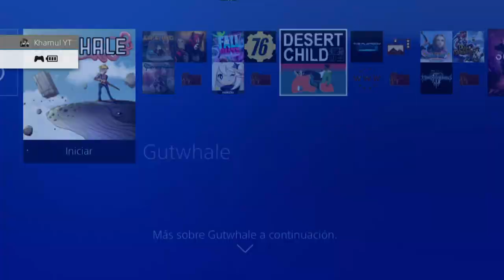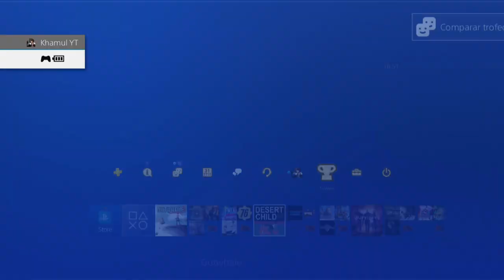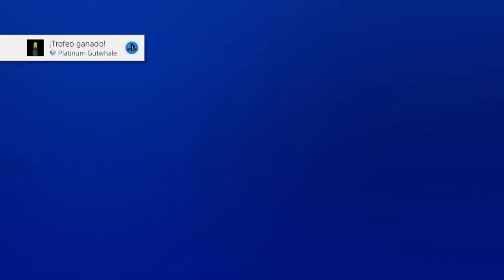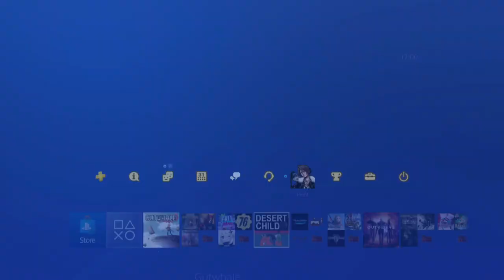Gutwhale - Español PS4 Pro HD - Platino de 30 minutos